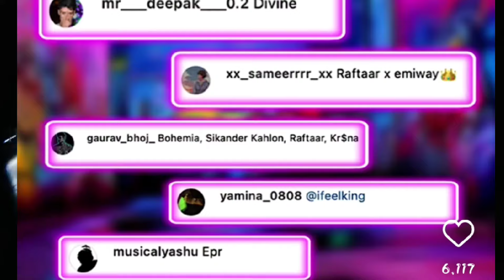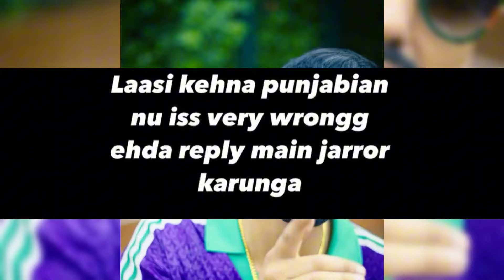EMIWAY BANTAI ON MTV HUSTLE 4 🤯 MANINDER BUTTER AGAIN REPLY TO KING 💥🥶 KING VS EMIWAY | HANUMANKIND